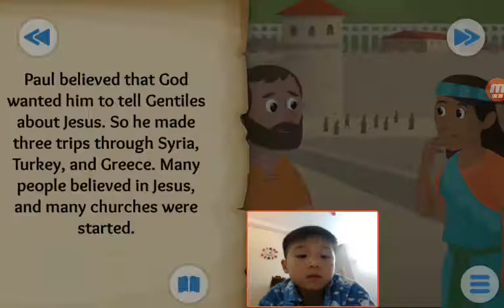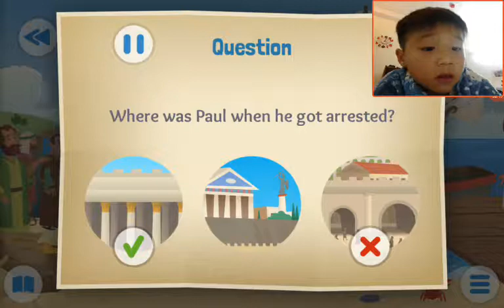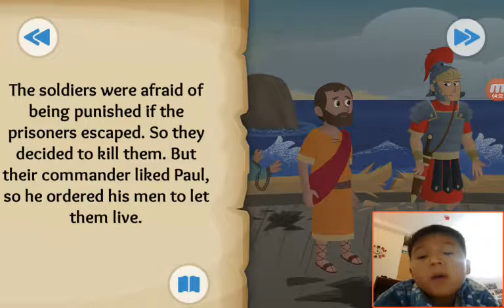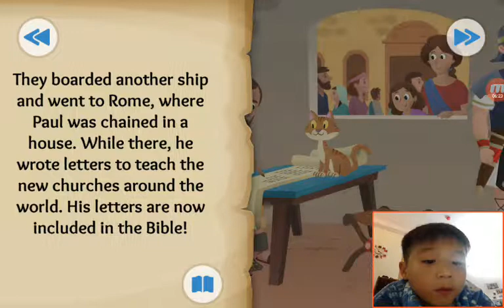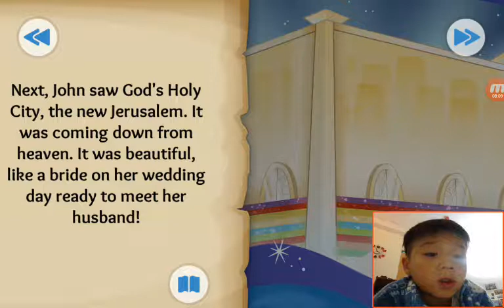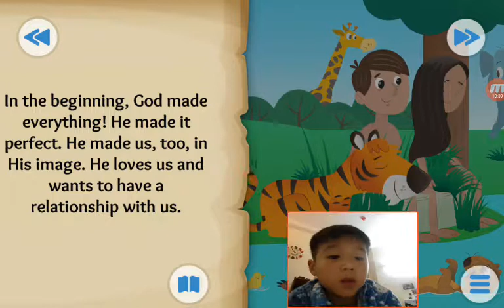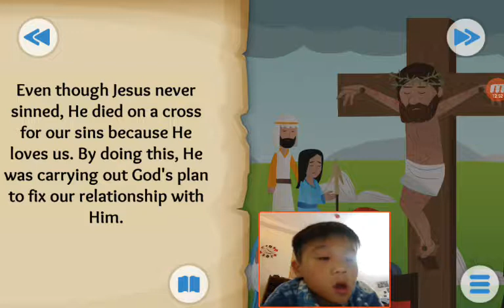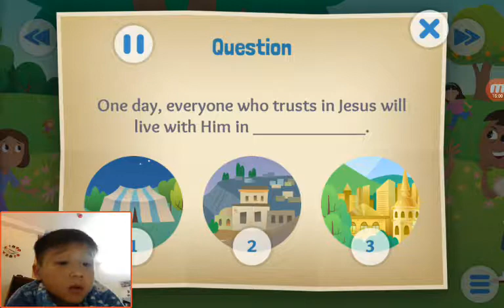‹Kids›Soo：Wonderful Bible Story‹성경이야기›– Journeys for Jesus about Paul's journey and trials